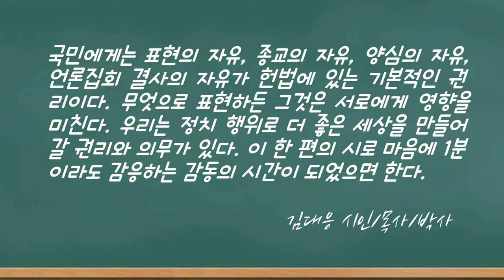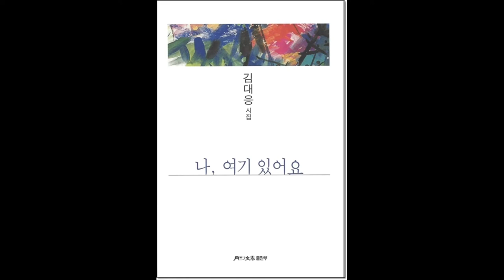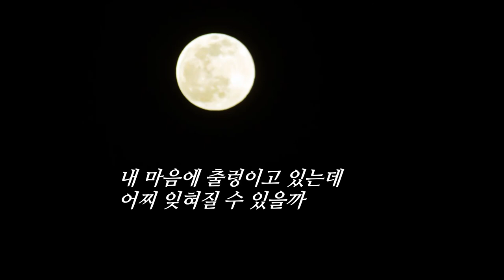영상시 김대응 시인, "평창강", 고향의 그리움에 대한 회상시